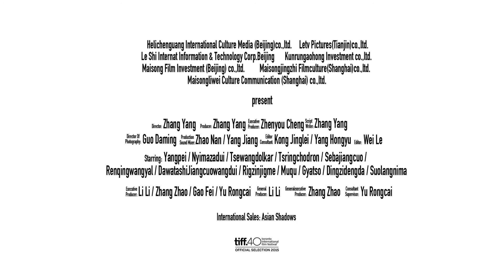KINOTEKA- Paths of the Soul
Nyima i jego wujek Yang decydują się na pielgrzymkę do Lhasy – świętej stolicy Tybetu. Dla Yanga ta podróż ma niezwykłe znaczenie. Jego brat zmarł zanim był w stanie samodzielnie udać się do Lhasy, a on sam wcześniej nigdzie nie wyjeżdżał. Chcą do nich dołączyć inni mieszkańcy wioski. Tworzy się 11-osobowa grupa ludzi, którzy wyruszają w trwającą prawie rok podróż. Pokonują pieszo dystans 2000 kilometrów w różnych warunkach pogodowych, odprawiając buddyjskie modlitwy i co krok padając na ziemię w pokłonie. Mają na sobie fartuchy ze skóry zwierząt, a na rękach chroniące przed upadkiem drewniane klocki. Choć wszyscy są mocno zaangażowani w pielgrzymkę, dla każdego pełni ona inną rolę. Jeden chce oczyścić złą rodzinną karmę, drugi – rzeźnik, zmyć z własnej duszy plamy krwi zabitych zwierząt, a jeszcze inny, czując, że zbliża się jego koniec, ma nadzieję, że w wyniku modlitw pęknie przyczynowo-skutkowy łańcuch determinujący jego życie. W trakcie wielomiesięcznej wędrówki między pątnikami tworzy się szczególny rodzaj symbiozy. Na świat przychodzi dziecko, powstają nowe znajomości, a upór i determinacja zostają wystawione na próbę. Zimno, śnieżyce, trzęsienie ziemi czy zwykłe przeziębienie na dużych wysokościach może kosztować życie. Kręcony przez ponad rok film, bez scenariusza i profesjonalnych aktorów, jest zachwycającym studium wiary i duchowości, w którym zacierają się granice pomiędzy fabułą a dokumentem. To wyjątkowo przemyślany film drogi, który zestawia przepiękne ujęcia imponujących krajobrazów tybetańskiej przyrody z niezwykle intymnymi momentami w życiu człowieka, ukazując prostotę duchowości na najwyższym płaskowyżu świata. Oparty na prostej formie przekazu obraz ma hipnotyczny rytm, oddający atmosferę wietrznej, górskiej scenerii Tybetu. Zmusza do refleksji nie tylko na temat wiary, lecz przede wszystkim na temat najważniejszych kwestii w życiu: śmierci, harmonii i spokoju.